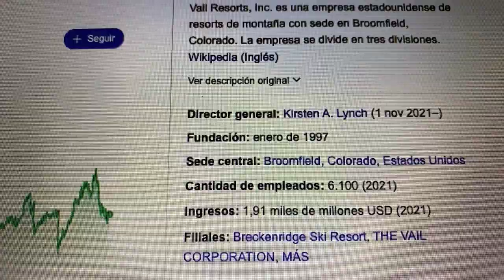🔴 Datos Sobre El Comercio De Acciones Vail Resorts Inc 🔴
Vail Resorts, Inc. es una empresa estadounidense de resorts de montaña con sede en Broomfield, Colorado. La empresa se divide en tres divisiones.